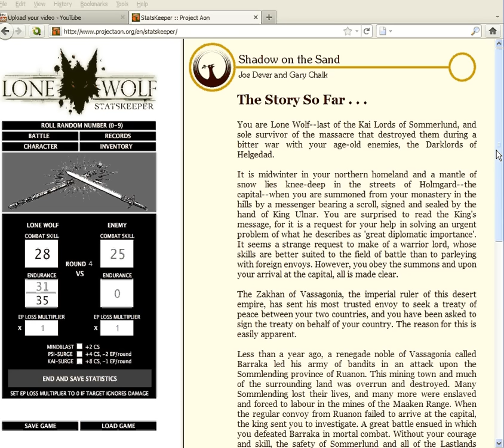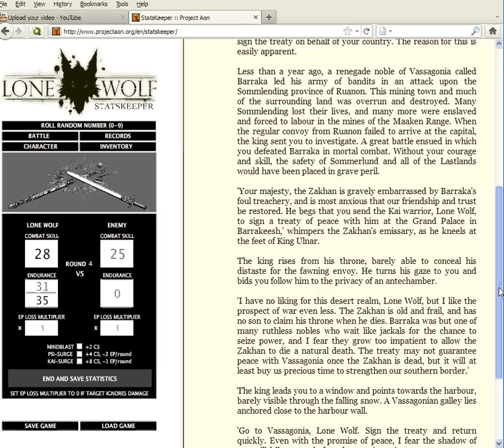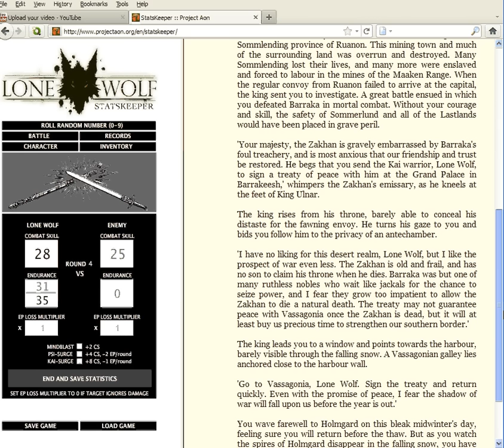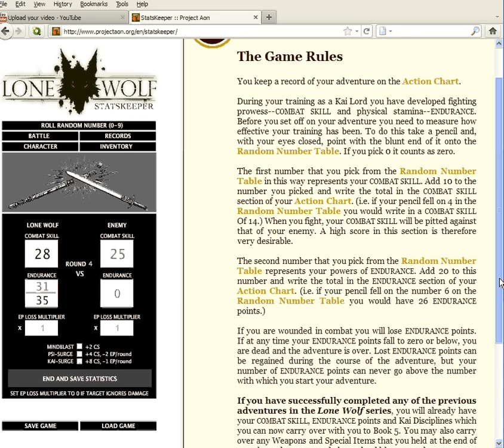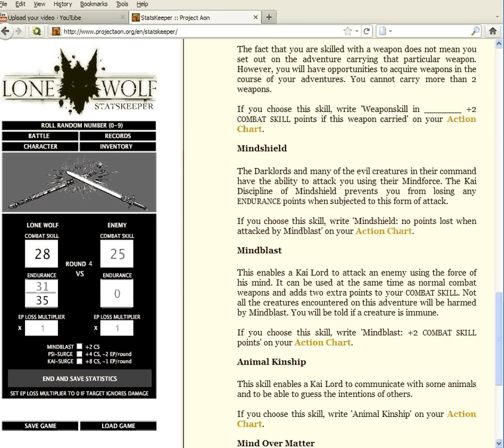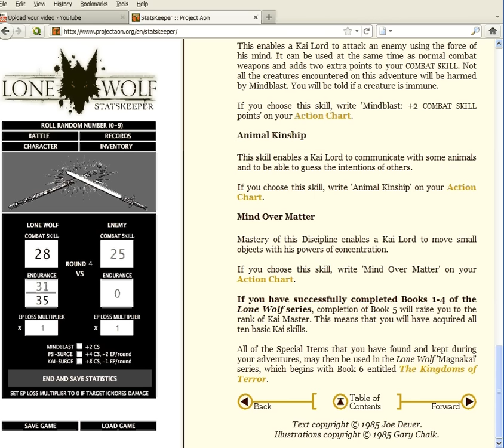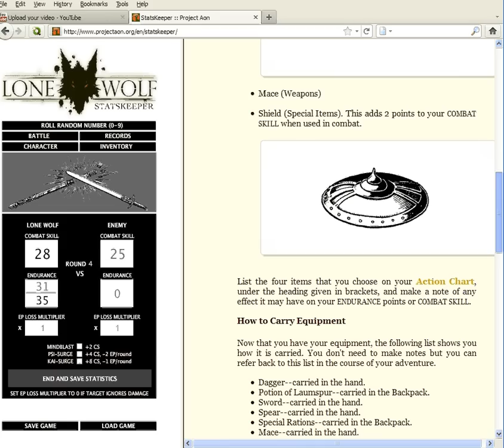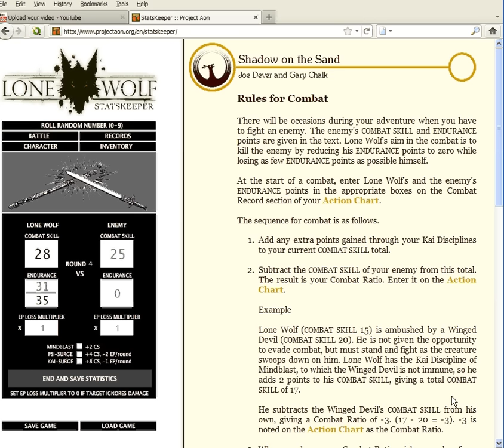Let's Read Lone Wolf Book 5: Shadow on the Sand Part 1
Time to go Vote folks!!!